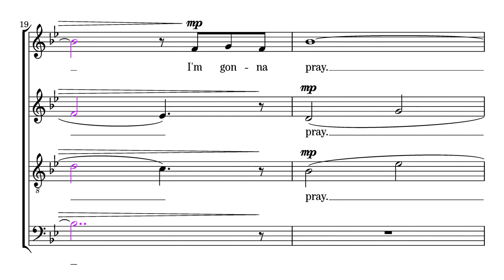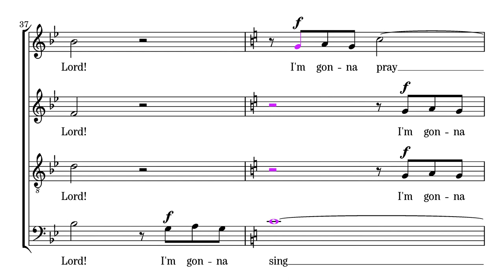Ryckeghem: I'm Gonna Sing, tenor emphasized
Traditional Spiritual, arranged by André van Ryckeghem.

Missing and already existing breathe marks were replaced by short rests, the length of notes had to be adjusted accordingly.

The tenor voice is emphasized in this video.